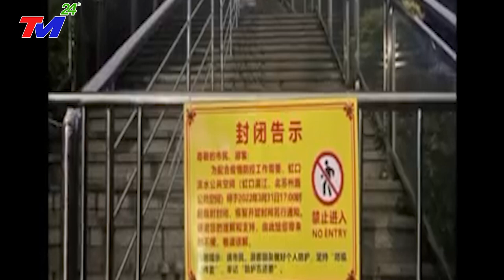Đúng Như Lời Tiên Tri: Dị Tượng LIÊN TỤC XUẤT HIỆN Báo Trước Thảm Họa tại TRUNG QUỐC